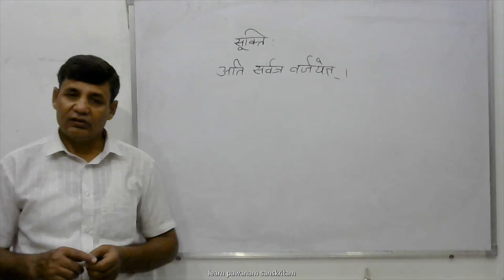अति सर्वत्र वर्जयेत् |भाग-20